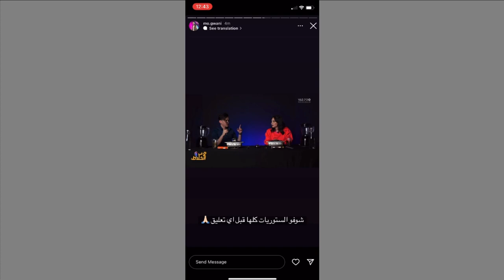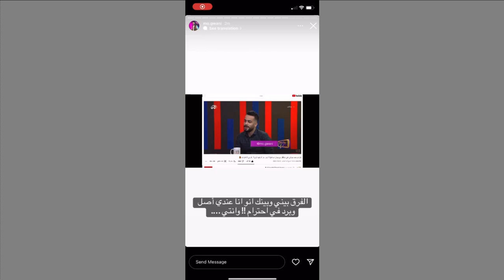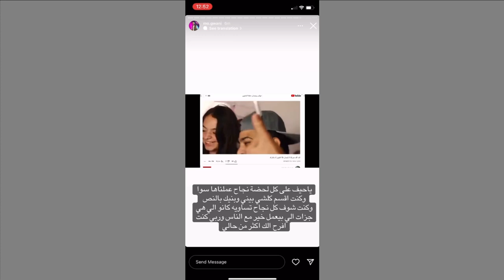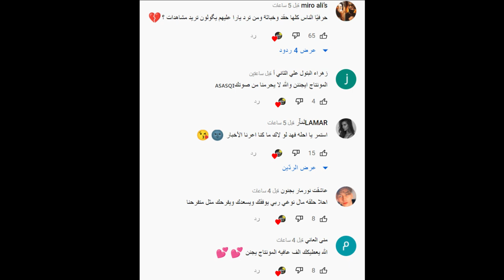رد جواني على بيسان بيسان تسب جواني مع نور مار رد جواني ستوريات كشف المستور